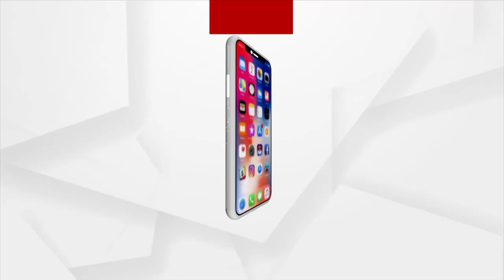Bhakti: Bhabare Bhagabata | EP - 210 | Argus News